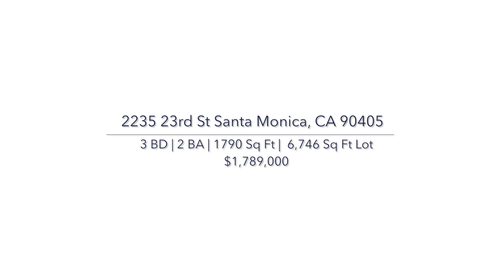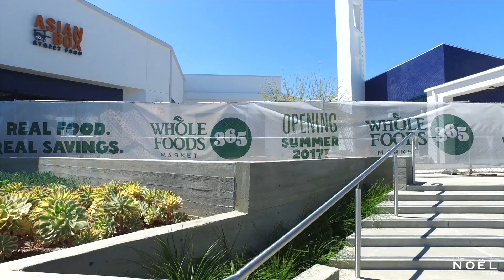NOEL 2235 23RD ST